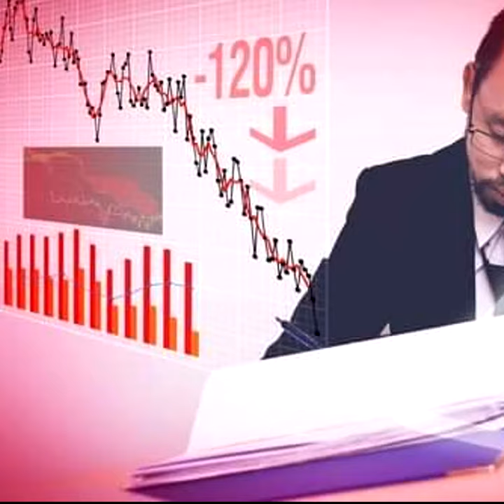นักวิชาการ ชี้ ทีมเศรษฐกิจใหม่ลำบากแน่ ! หากโละจริง ถือเป็นโชคดีของ“ดร.สมคิด”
02/07/2020 นักวิชาการ ชี้ ทีมเศรษฐกิจใหม่ลำบากแน่ !  หากโละจริง ถือเป็นโชคดีของ“ดร.สมคิด”
“รศ.ดร.สมชาย” ฟันธง ทีมเศรษฐกิจใหม่เจอโจทย์ยาก เหตุเศรษฐกิจดิ่วเหว หลังวิกฤตโควิด-19 และไทยมีปัญหาความเหลื่อมล้ำสูง ระบุ ต้องเป็นคนที่มีความรู้การเงินการคลัง-ภูมิรัฐศาสตร์ สามารถสร้างความเชื่อมั่น และสร้างเอกภาพภายใต้ความคิดต่าง เชื่อมีคนอาสา แต่ยังไม่กล้าเปิดตัว